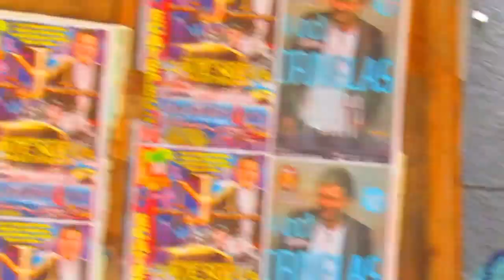Centkali | Visitando Lugares En La CDMX | Lugares Para Visitar